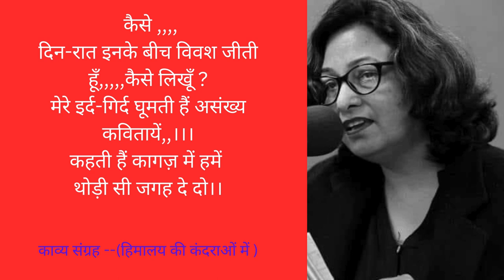कविता पाठ -श्रद्धा सुनील (साहित्यकार , संगीतकार) द्वारा काव्य संग्रह --(हिमालय की कंदराओं में ) से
कविता पाठ — श्रद्धा सुनील (साहित्यकार एवं संगीतकार) द्वारा उनके  काव्य संग्रह --(हिमालय की कंदराओं में ) से